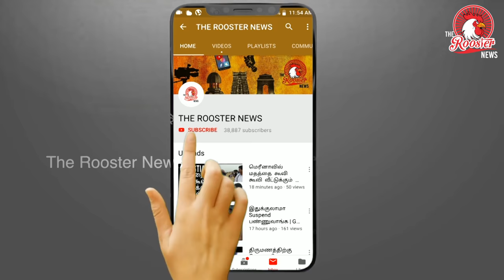Story of Onam in tamil I வாமண அவதாரம் | Lord Vishnu Vaman Avatar | Onam Festival in Tamil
From the traditional drumming to Thiruvathira dance to floral decorations in front of homes, Kerala is celebrating Onam. The 10-day long harvest festival, according to mythology also welcomes the annual return of king Mahabali.

Marking the end of monsoon and welcoming the harvest season, Kerala is all in her way to celebrate Onam.Onam is celebrated in all over India with its origin in Kerala state. It falls during the Malayalam month of Chingam.Onam carnival lasts from four to ten days, first day Atham and the last day Thiruvonam, are most important of all.
The festival commemorates the vamana avatar of lord Mahavishnu and the subsequent homecoming of the legendary emperor Mahabali.
Onam celebration elaborates with Onam feast, Onam dance, folk songs, games, flower carpet and so on. The myth behind Onam festival is related with the great kind Mahabali. Let’s watch the video to know the story behind Onam festival.